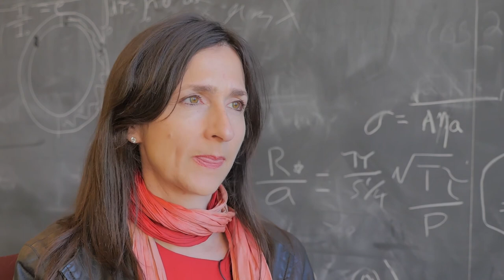5.5.2 Alien Misconceptions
What are the most common misconceptions that students or the public have about life elsewhere? Hollywood aliens dominate our thoughts. Some people think aliens are already here. People don't realize how big the universe is and how hard interstellar travel is. The biggest misconception is that there is a consensus on any issue in science at all.